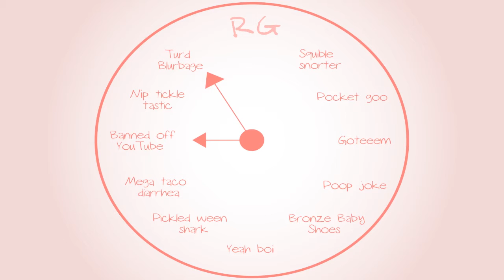Banjo-Tooie: Boop! - Part 38 - Royal Goobs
Jiggywiggy created subliminal messages...